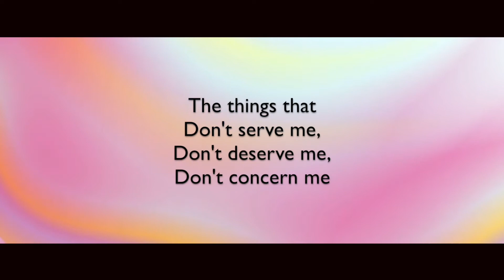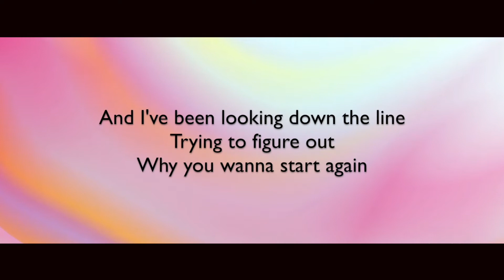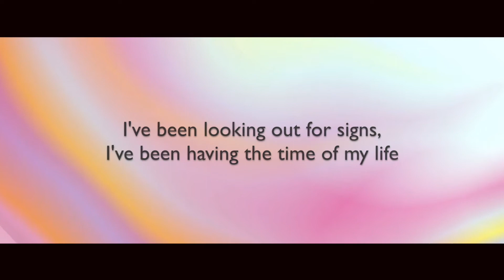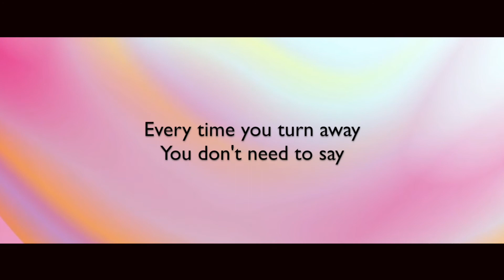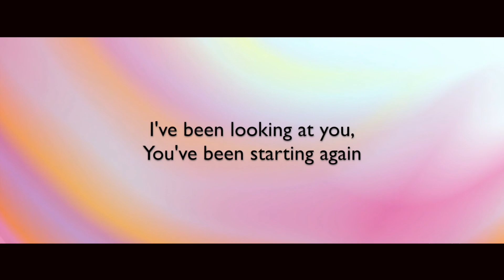Sweetmates - Flaccid Cactus (Official Lyric Video)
Flaccid Cactus in your ears. Out Now!